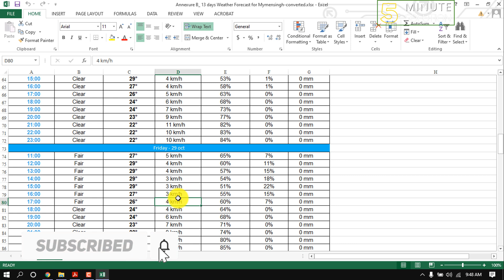How to convert pdf to excel 2024 | Adobe acrobat Tutorial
How to convert a PDF to Excel using Adobe Acrobat Pro
Open the PDF file in Adobe Acrobat Pro.
Export the PDF into an Excel workbook.
In the Save dialog, select the folder where you want to save the file, give the file a name, and then click the Save button.
View the exported file in Microsoft Office Excel.

▼ Related Keywords ▼